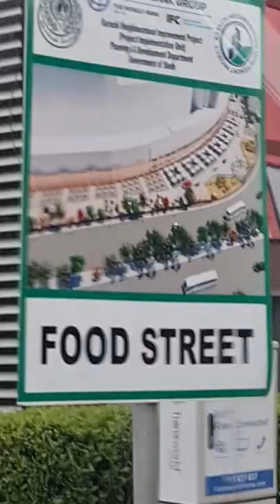karachi ki food street boat basin par subha ka nashta.